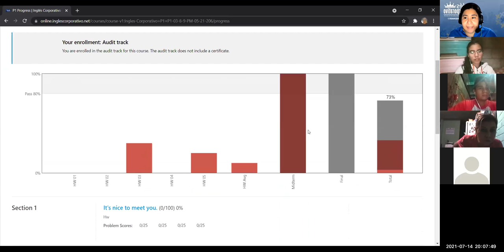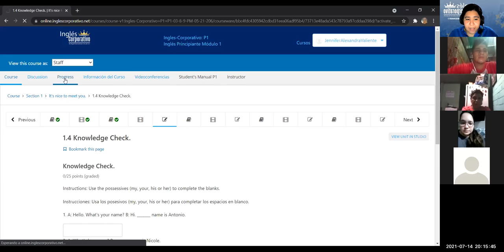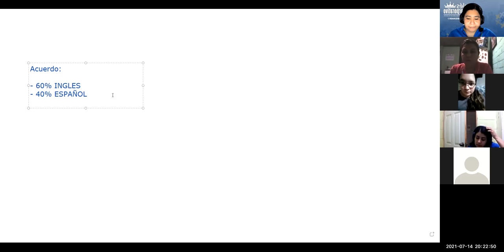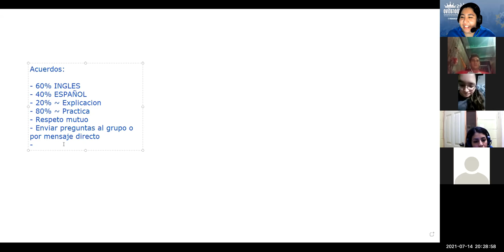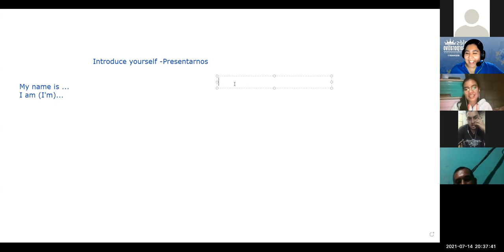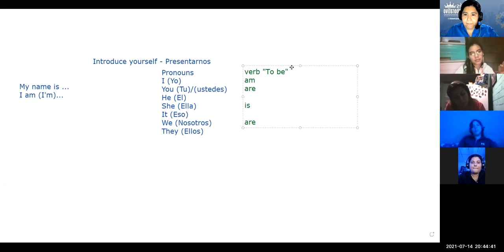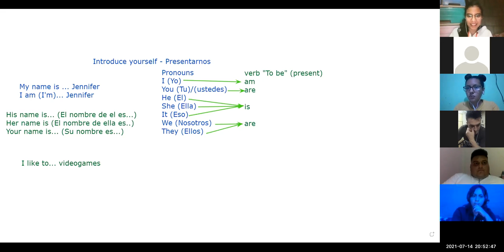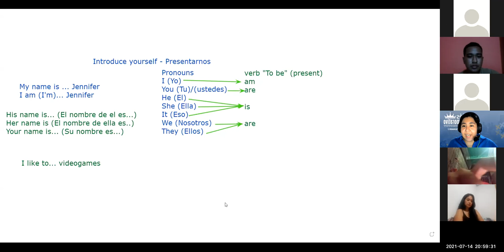Ingles Corporativo - Introduce yourself - Day 1